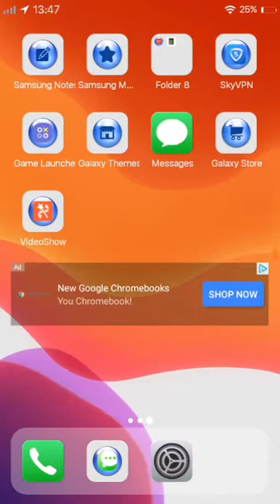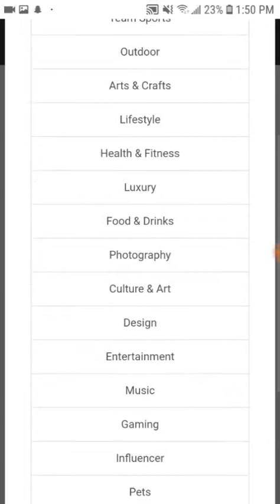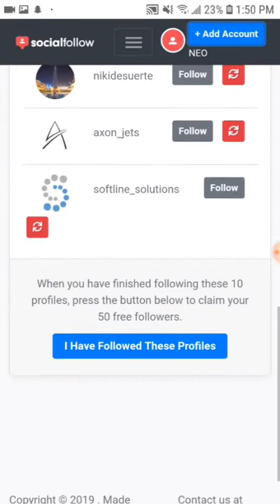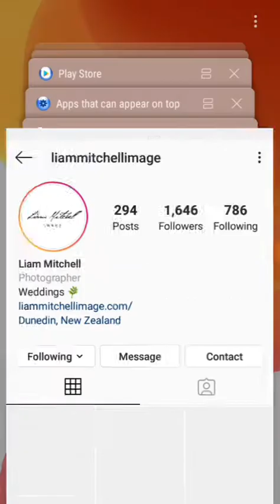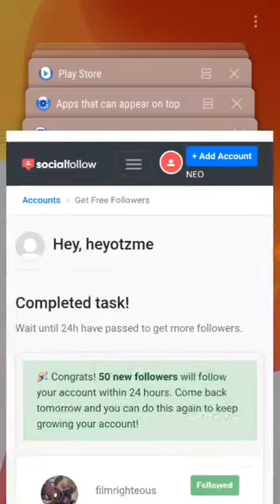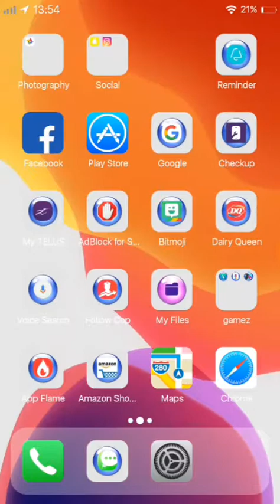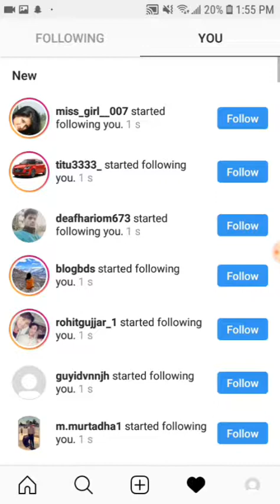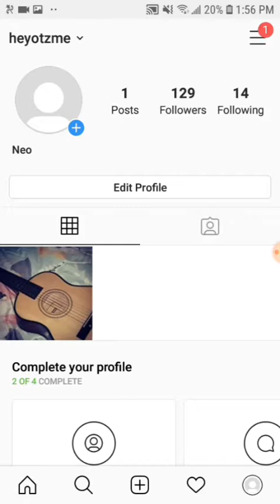HOW TO GET FREE FOLLOWERSSS ON ISTAGRAM 😱😱working (2019) versionnn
Just copy LINK

Hope it worked for u :))